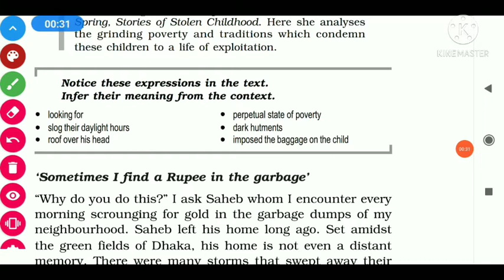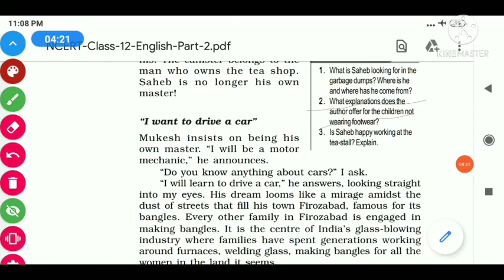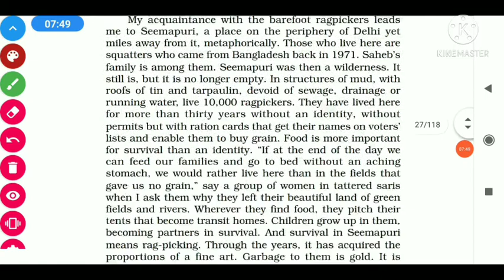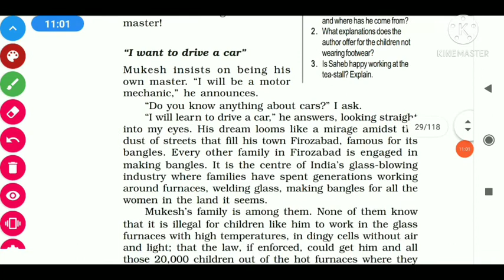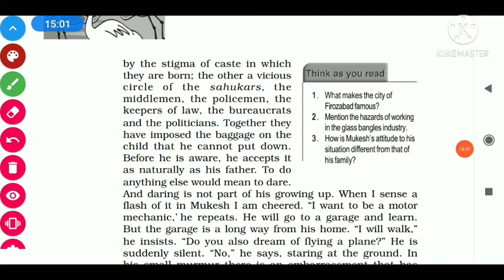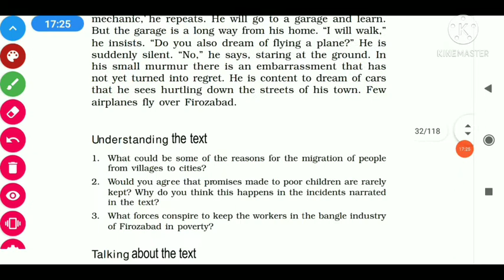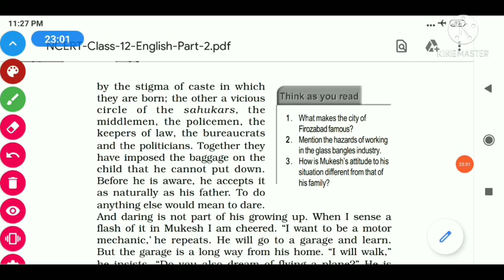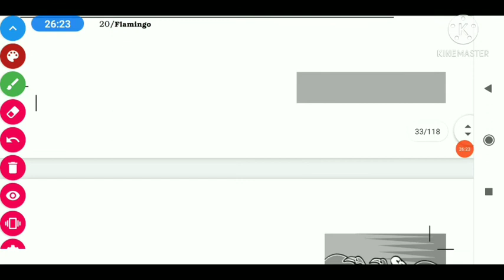Std 12 English medium, English Chapter 2 Lost spring (Questions answers)